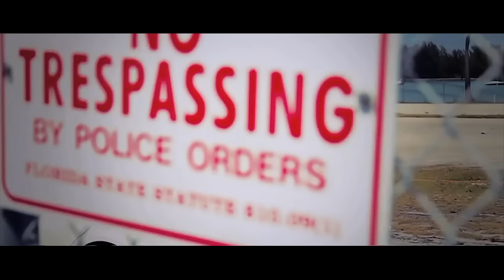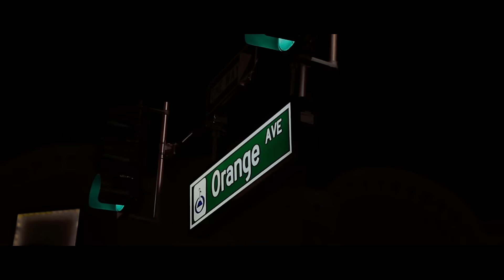Iyara - Tepp inna di Road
Tepp inna di Road From Iyara Produced by Ajanie from Kingdreamz Ent, Video Directed & Edited By DJ Franco & Posh Morris @djfrankcomusic @iyaraang @jwonder21